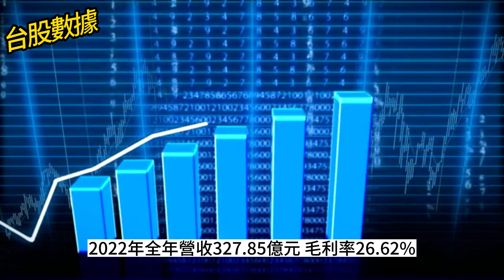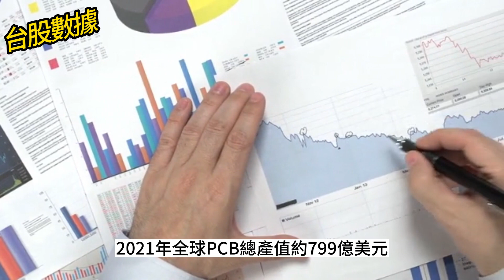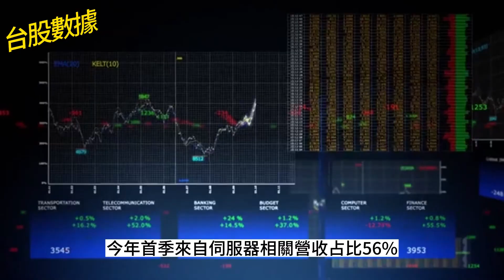2368金像電 AI伺服器升級 金像電PCB大廠受惠，全球伺服器PCB板龍頭廠伺服器升級 AI Server為PCB今年亮點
「內容僅供參考，投資人應獨立判斷，審慎投資，自負風險」

24 單元入門投資科學 一次搞懂投資必備知識

15 單元看懂經濟運行，掌握全球投資趨勢

推薦碼:86630444

「信用卡辦卡推薦」
聯邦賴點卡